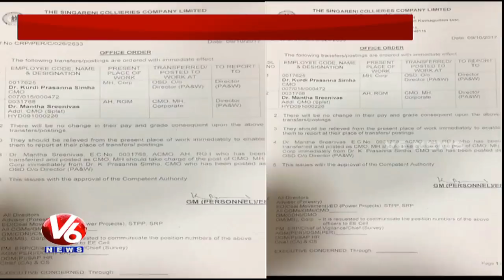Telangana Govt Transfer Singareni Chief Medical Officer Prasanna Sinha | V6 News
Telangana Govt Transfer Singareni Chief Medical Officer Prasanna Sinha.